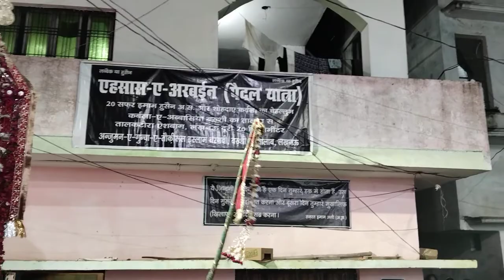Majlis-e-Aza Zakire ahlebait Er. Mukarrar Husain Hussain#Dargah-Hazrat#Abbas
ALAM-E-FATAH-E-FURAT DARGAH HAZRAT ABBAS Bargadi Bakshi ka Talab Lucknow

8th Moharram Majlis-e-Aza

On: 8th August 1444 Hijri 2022 time 10:00 pm.

Khitabat : Zakire ahlebait Er. Mukarrar Husain

Venus : Bakshi ka Talab Lucknow. Shia masjid Shere khuda

🎥 Live On: Ya Ali channel lndia.

Our Branch Offic: Ya Ali channel lndia Dildaar Complex Asti Road Bakshi ka Talab Lucknow

Matam ,Majalis, Shabedari, Mehfil, Manqabat, Marsiya's Ali Islamic, Program Ya Ali channel India YouTube channel.

Editing By: Anshu Hussain ph+no

Our Branch Offic :
Ya Ali Channel India
Dildaar Complex Asti Road Bakshi Ka Talab Lucknow

Matam , Majalis , Shabedari , Mehfil , Manqabat , Marsiya`s All Islamic , Program , Ya Ali Channel India  You Tube Channel

Presented By:  Imtiyaz Hussain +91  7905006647